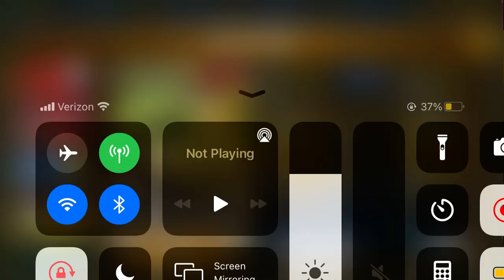Monostegatops! almostshorts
Sorry for no vids
Been grinding in metaposaurus tournament